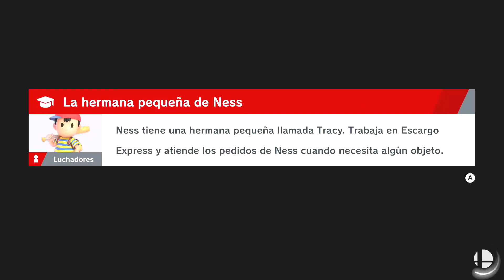SUPER SMASH BROS ULTIMATE en Español - Videojuegos de Mario Bros - Modo Historia: Parte 16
Super Smash Bros Ultimate: El Mundo de Estrellas Perdidas para Nintendo Switch gameplay walkthrough en español - Modo Historia: Parte 16 con Mario, Peach, Luigi, Yoshi, Toad, Bowser, Kirby, Pokémon...

¡Hola, Bienvenid@ a Juegos Sorpresa! Los mejores vídeos de juegos, gameplays y walkthroughs de videojuegos divertidos en español latino.

- Tienda de Merchandising chachi :-) (DESCUENTO del 10% con el CODIGO "M3RCH")

3… 2… 1… ¡YA!